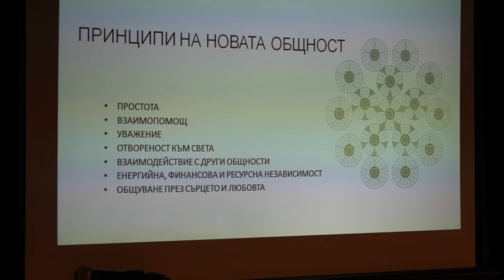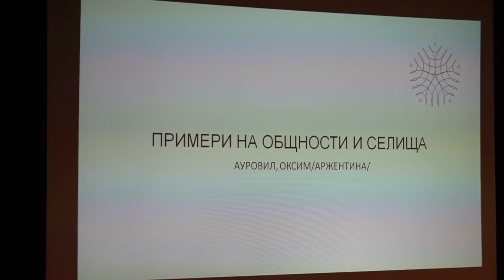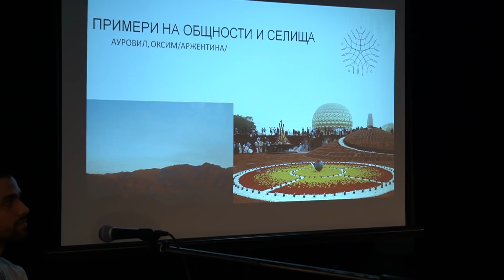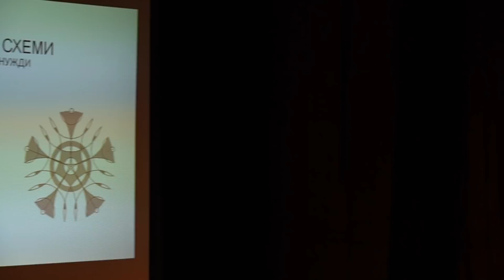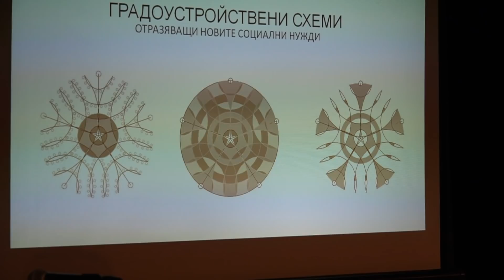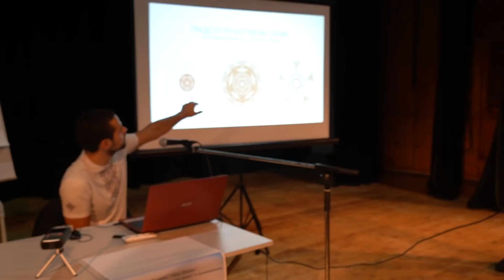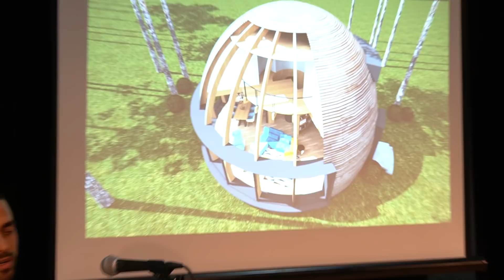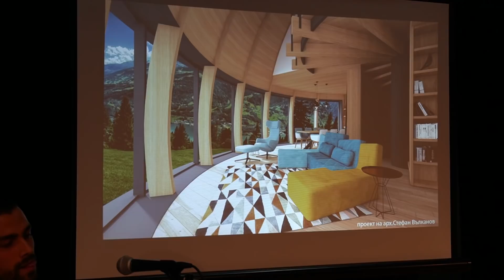„Селища и Общности на Новото време” -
Национален форум под наслов - “ОТКЪДЕ ИДВАМЕ? ЗАЩО СМЕ НА ТОЗИ СВЯТ? НАКЪДЕ

5 октомври 2019 година  гр. Добрич